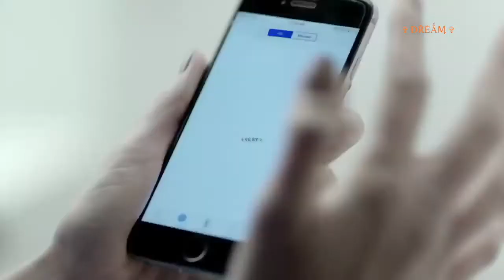Fadl Shaker (Duo With Elissa) - Gowwa El Rouh (Premieră Music Video)HD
Мы верим фразам и чужим словам И обижаем тех, кого безумно любим. И напоследок не глядим в глаза. А всё, что было, мы с улыбкой рушим. Мы смотрим в даль, ища пути, Ища ответы на свои вопросы. И слишком поздно говорим: "прости!" Когда назад уже вернуться не возможно Мы очень часто говорим одно, На самом деле думая другое. Кричим со злости:Всё равно! Когда по правде самое родное Мы отпускаем, говоря: Иди! И слёзы прячем по ночам в подушку. Мы говорим: Забудь и отпусти! Когда от боли разрывает Душу.